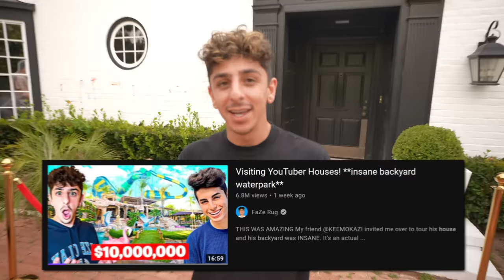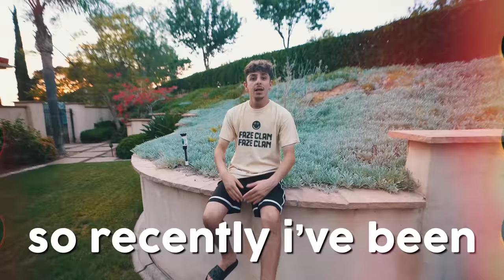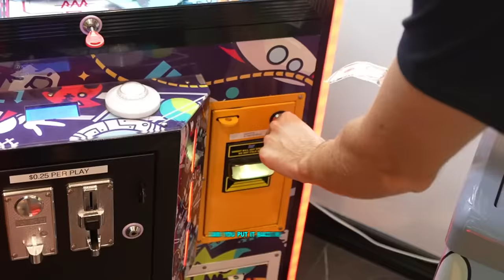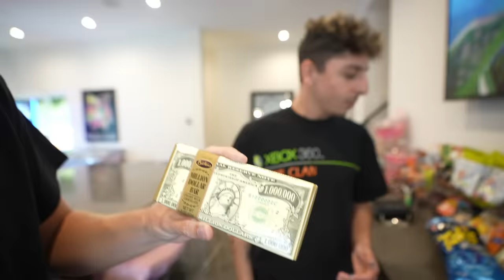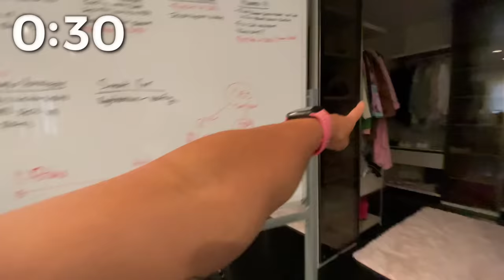Visiting YouTuber Houses! **backyard amusement park**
THE CRAZIEST HOUSE EVER
You all loved the first one, so I decided to keep this series going with new YouTubers! This one was insane...

Carter Sharer: @CarterSharer